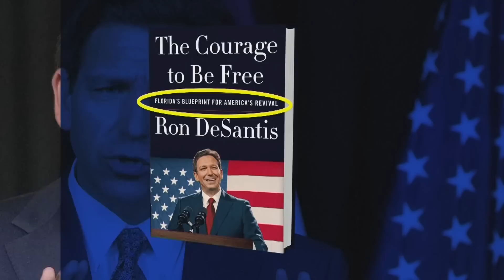DeSantis launches book tour as 2024 speculation mounts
NBC's Hallie Jackson reports on Ron DeSantis, who recently launched a book tour amid 2024 speculation and a Disney showdown.